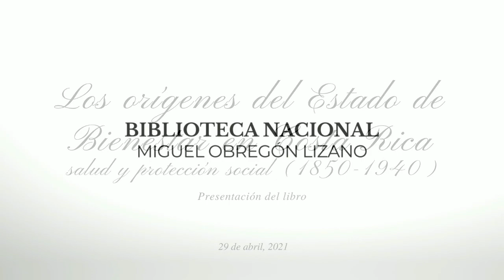"Los orígenes del Estado de Bienestar en Costa Rica: salud y protección social (1850-1940)"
La Academia de Geografía e Historia de Costa Rica, la Academia Morista Costarricense y la Biblioteca Nacional se unen para la presentación del libro titulado: Los orígenes del Estado de Bienestar en Costa Rica: salud y protección social (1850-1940) de la historiadora Dra. Ana María Botey Sobrado.

En la actividad participarán como comentaristas la Dra. Yamileth González, historia y ex Rectora de la Universidad de Costa Rica, Dr. José María Gutiérrez Gutiérrez, Profesor Emérito de la Universidad de Costa Rica y la Dra. Ana María Botey, autora del libro.